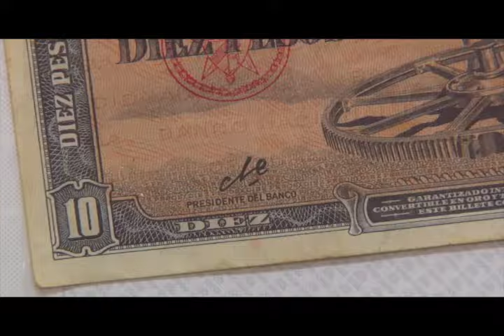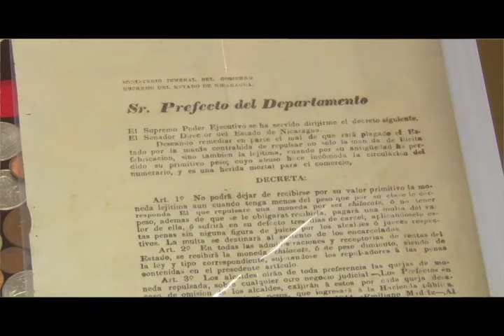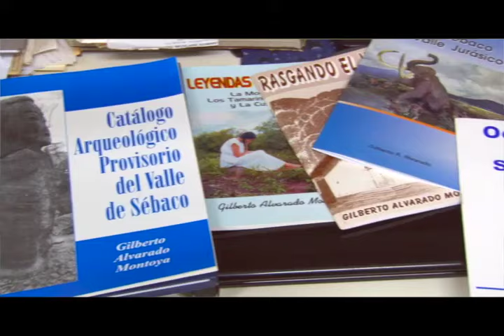ASI ES NICARAGUA DESDE SÉBACO VIEJO